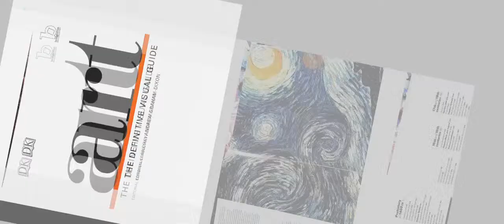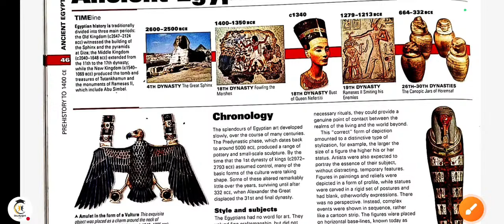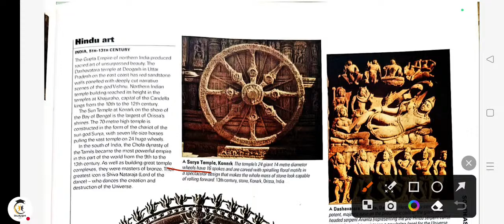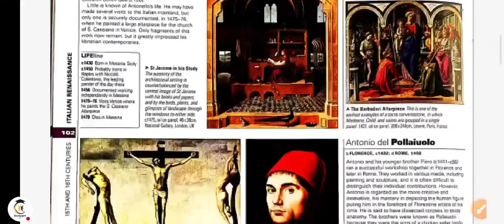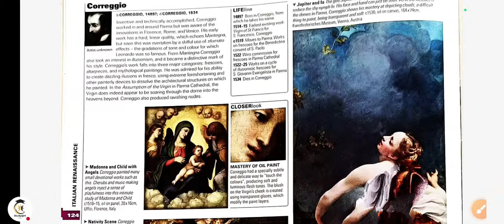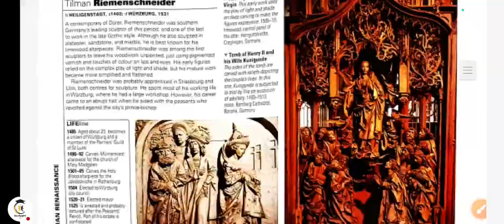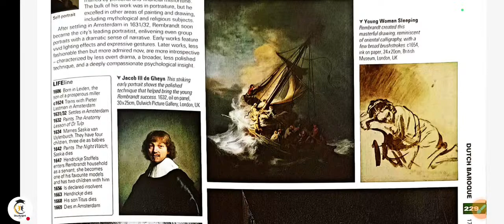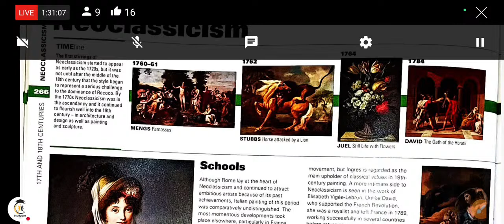UGC NET JRF VISUAL ARTS Target JRF 2023 Painting Class Live Maharashtra Class by Zainab Ma'am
Cover Topics:
1.Indian Ancient Art History
2.UP TGT/PGT Art Paper
3. Net-Jrf Visual Art
4.Kvs Nvs Art education exam paper
5.Dsssb PGT Fine Art
6.GIC RPSC EXAM

tgt art
tgt
tgt art
higher drawing#bfa
NVS TGT Exam UGC NET JRF 2023 || Visual Art Syllabus | Jrf दृश्य कला jrf2023 jrf visual Art jrfexampreparation 2022
Art Teacher Exam
Learn art
art classes
art and craft teacher
painting teacher
12th online class arts